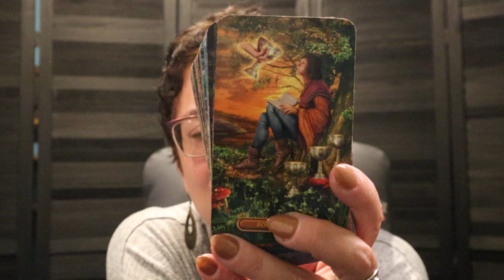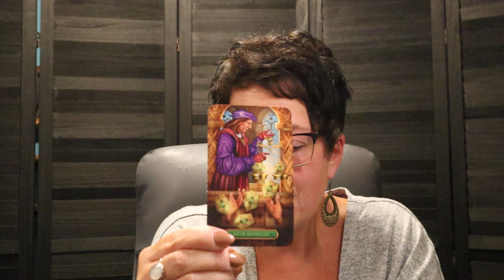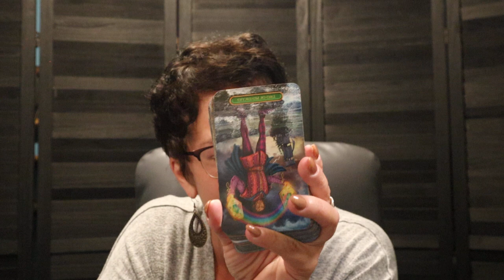The Daily Vibe ~ That (ignored) Offer/Opportunity is Now Looking Pretty Good ~ Daily Tarot Reading